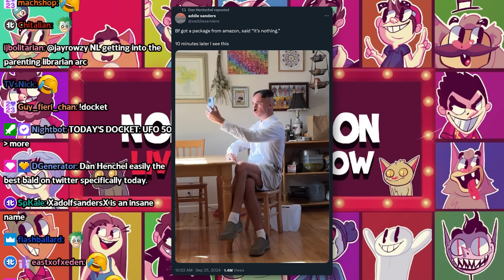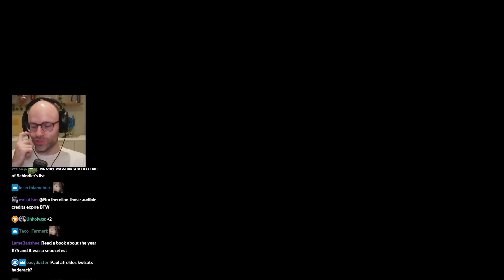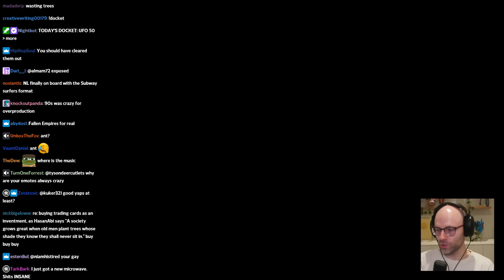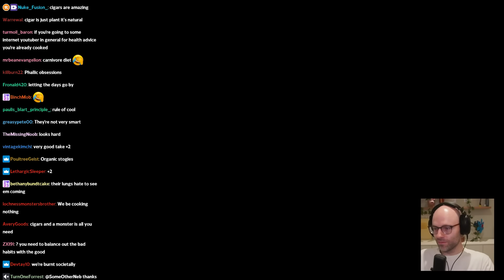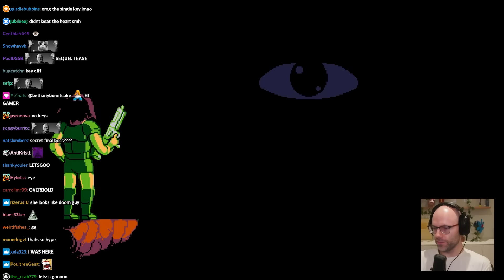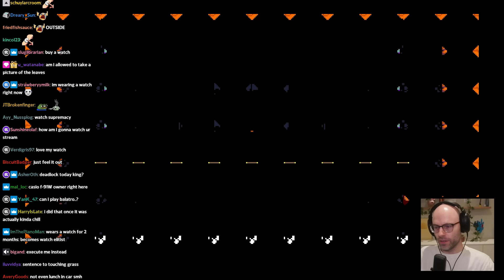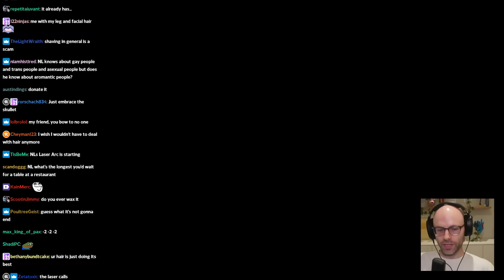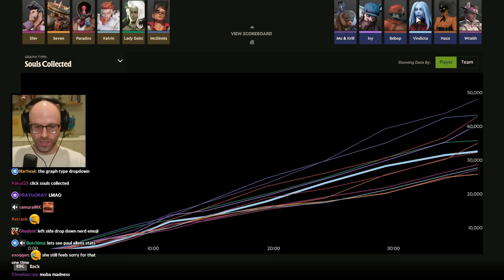why the oracle is the real villain - Bits and Banter [09/25/2024]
to really understand why the oracle is the villain, i need to take you back to chicago 1965.

intro song is slow night by cafe de touhou

00:00:00 the silent streamer
00:00:41 yapping starts
00:02:12 the Dan Hentschel girlfriend bit
00:03:32 the helium balloon haunting
00:05:04 Ellen's comeback special
00:07:37 why is American Thanksgiving two days off?
00:08:39 NL is allowed to fart on his own time
00:09:48 the current state of sports trading cards
00:12:22 NL doesn't need classes anymore
00:12:54 forklift certified
00:14:40 but that backflip tho
00:16:15 winter tires are a scam
00:18:06 Kingston is a great student city
00:24:25 women have a problem with NL
00:26:05 what fat looked like in the 90s
00:28:04 NL gets ghosted by his mom
00:29:46 album remixes are the biggest scam
00:32:20 the real villain of the Matrix
00:34:37 NL's parents are real drinkers
00:36:16 boneless wings are a scam
00:40:13 tourists think Canada is permanently in winter
00:43:31 white guy combo
00:47:17 NL will never let Luna gamble
00:49:52 shaving is a scam
00:51:26 spring rolls are washed
00:54:50 NL gets some constructive criticism
00:57:45 the throw of the century
01:01:41 NL gets the MOBA culture
01:04:17 NL is a grower not a shower
01:11:38 the northernlion stream experience